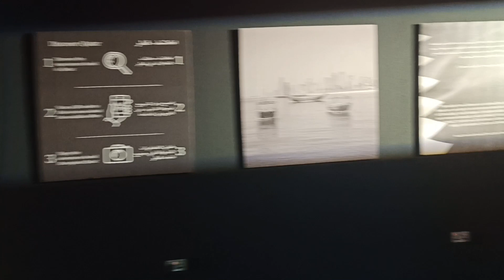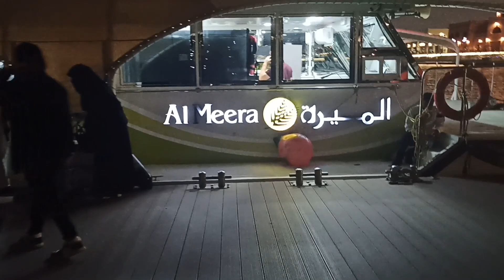SHARK TANK IN QATAR || THE CITY GALLERY AT OLD DOHA PORT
Aarav visited the newly opened Old Doha Port's the city gallery during weekend.